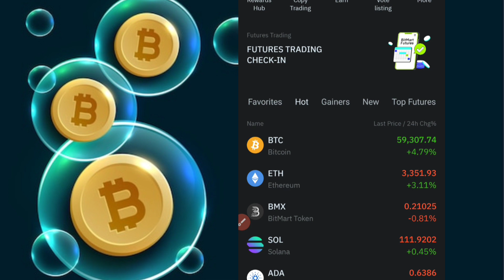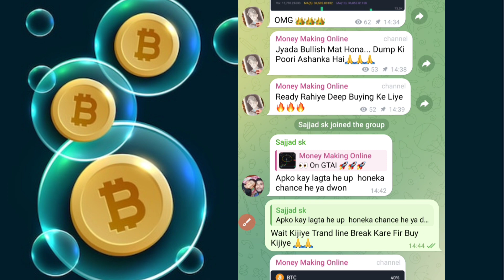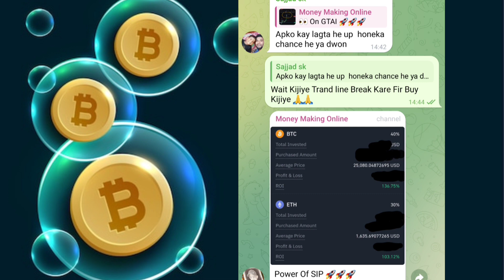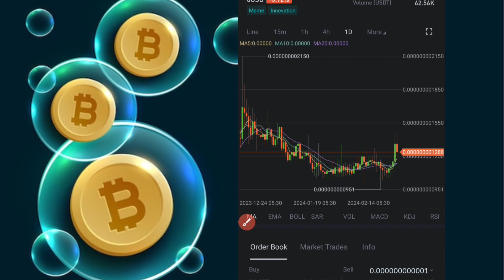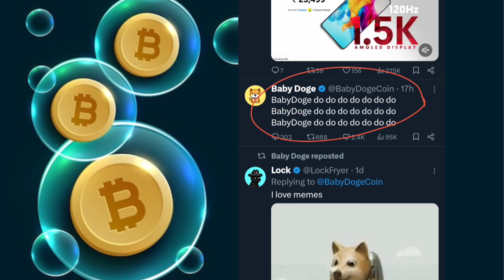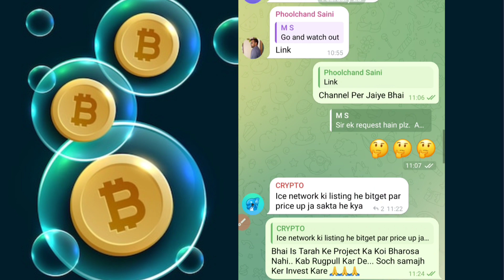Baby Dogecoin Today Mega Blast News 🥳🔥 BabyDoge Future 🔥 Today Crypto News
Comment Why You Like Baby Dogecoin